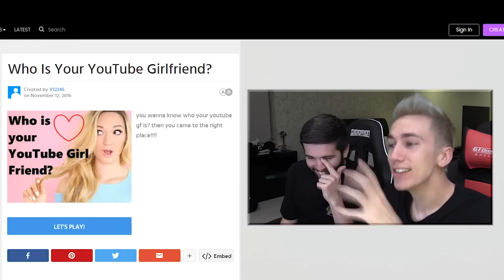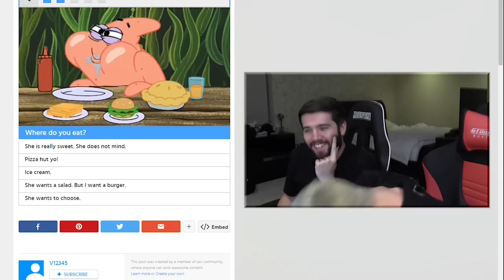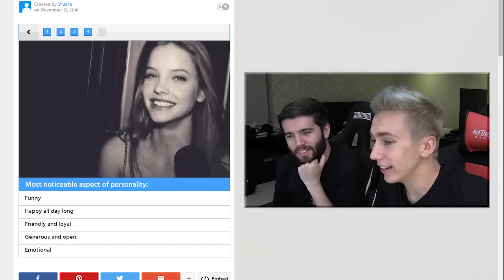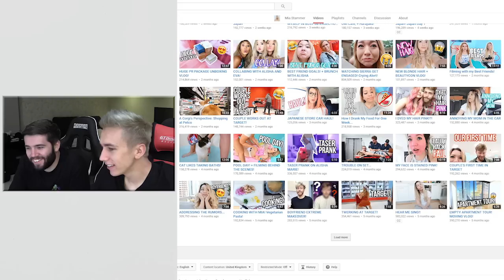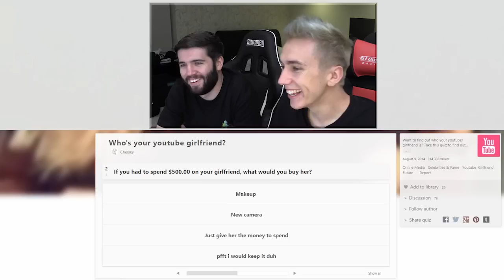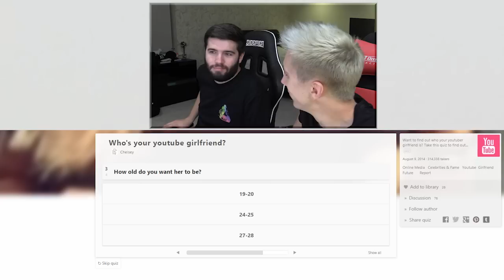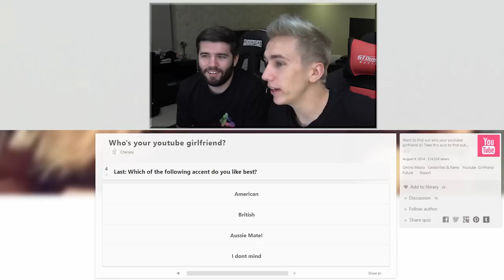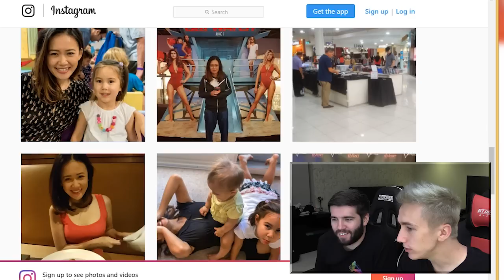WHO IS MY GIRLFRIEND?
Become a Member Become a Member Leave a like for more Random Quizzes!

Simon/Miniminter/mm7games